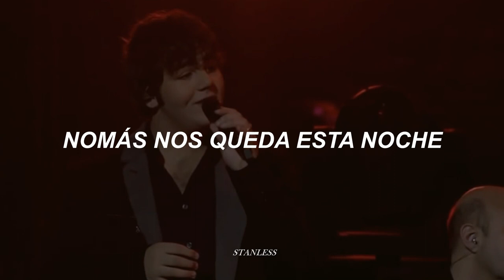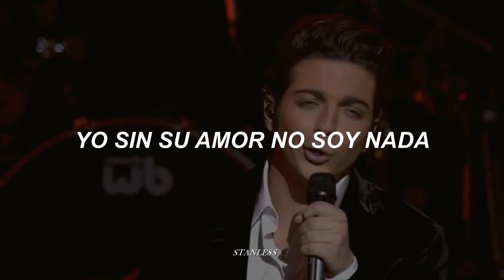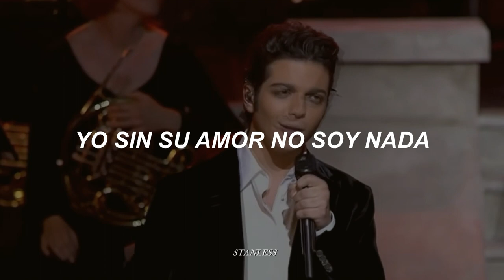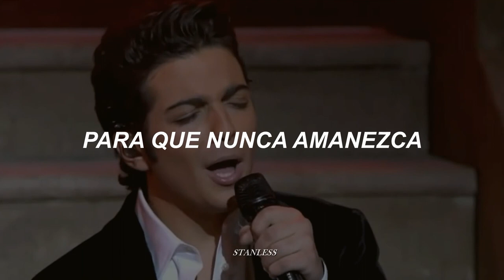Il Volo - El reloj [live video + letra]